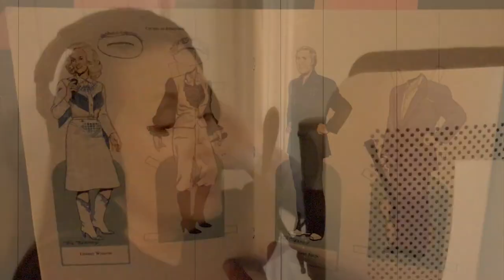Who's Gonna Fill These Boots? Featuring Georgette Jones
“My song “Skin” is about me stepping into my own as a musician, so it touched me when I found out Western Terrestrials were inspired enough by my journey to write a song about it, ‘Who’s Gonna Fill These Boots.’ We had a whole ball of fun recording it together.”
—Georgette Jones

From Back in the Saddle of a Fever Dream, released July 4, 2020
Recorded at OmniSound Studios in Nashville, TN. March, 2020
Produced by Dean Miller

Featuring:
Georgette Jones - Vocals
J.T. Corenflos – Electric Guitar
Jimmy Wallace – Piano
Asa Brosius - Pedal Steel Guitar

Rory Roistas, Sound and Mixing Engineer
Mastered by Jim DeMain at Yes Master Studios

"Who’s Gonna Fill These Boots"
My old man sang me cowboy lullabies.
About the towns of West Texas and ghost riders in the sky
He taught me how to wind a Telecaster string up right
He casts a long shadow every night

Mamma cried and clutched her rosary beads
Tried to pray the highway out of me
At 16 years old I played my first shows on the road
Brought home a blue rose from Texas where the tattoo tore a hole

Walk a country mile in ‘em, and be the living proof?

All these years I’ve rambled, round this world, trying to shake my reputation as daddy’s little girl
Whiskey stained glasses and angels clipped of wings. Tarnished halos, golden rings

Sometimes I wonder. Who’s gonna fill these boots?

I’ve been down so many roads, others chose for me. And left me lying in the ditch.
Played roles that didn’t suit me, tried on clothes that didn’t fit
But this skin I’m living in, I’m finally happy in it

The highway feels alive after last night’s set. Ears pounding, body aching, soaked in cooling sweat.
The ember from my cigarette drifts off in the breeze. I am where I’m meant to be.